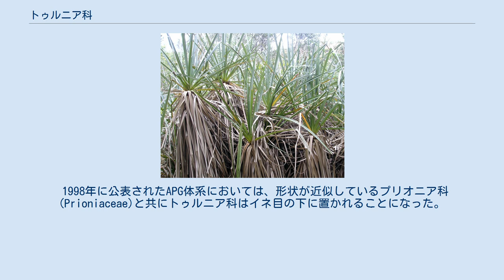トゥルニア科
トゥルニア科 (トゥルニアか、Thurniaceae) は被子植物の単子葉類の科の一つで、2つの属と4つの種を構成している。
この学名は、これまで被子植物の分類体系がめまぐるしく変遷を遂げ続けてきたという経緯があったにも拘らず、多くの分類学者によって一貫して使用されてきた。
 南アフリカやブラジル・ガイアナなど南米北東部の湿潤な場所に生息する多年生植物から構成される。
本科にはトゥルニア属とプリオニア属の2つの属があり、それぞれの属には2つずつの種が分類されている。
 放射状対称性を持つ小さな同花被花の両性花を咲かせる。
発達した6本の雄蕊を持つ。
1つの子房には3つの心皮があり、同時に生長する。
 1935年のヴェットシュタイン体系の最終改訂版において、ユリ目の上目（Superorder）として存在していたユリ上目 Liliifloraeに属する科としてトゥルニア科が置かれた。
 1981年のクロンキスト体系においては、被子植物門単子葉植物綱ツユクサ亜綱イグサ目に属する科として本科が置かれた。
 1998年に公表されたAPG体系においては、形状が近似しているプリオニア科 (Prioniaceae)と共にトゥルニア科はイネ目の下に置かれることになった。
 2003年のAPG IIでは、単子葉植物のツユクサ類のクレードに属するイネ目の下で、プリオニア科が本科に統合され下位にトゥルニア属とプリオニア属の2つの属を持つことになった。
APG IIIにおいても、その分類形態は踏襲されている。